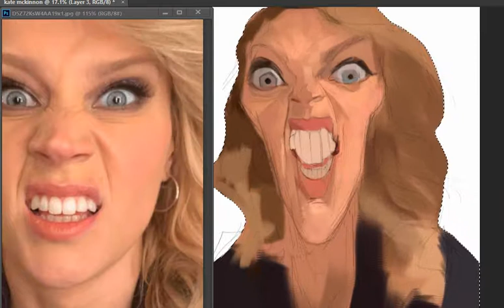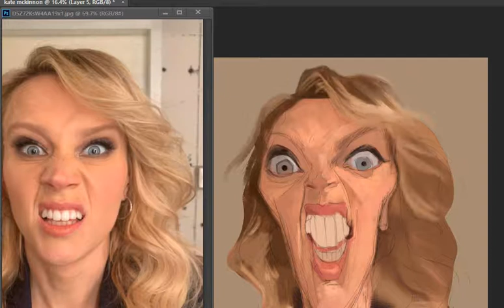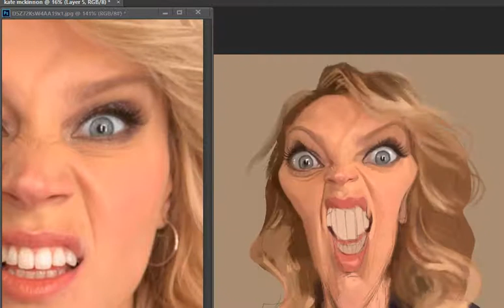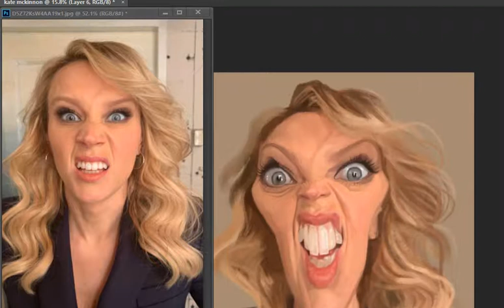Kate Mckinnon digital cariicature timelaps video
Digital caricature done by nedu